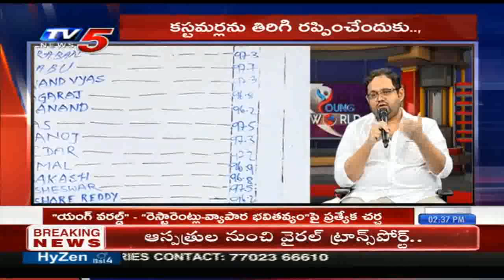రెస్టారెంట్ల వ్యాపార భవితవ్యం | Young World | TV5 News | Spl Discussion | 13th June 2020